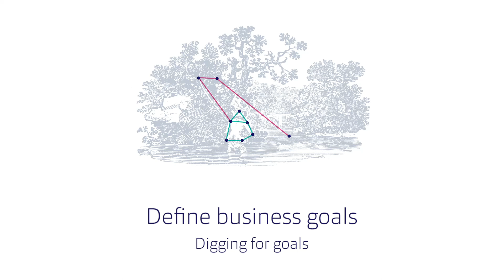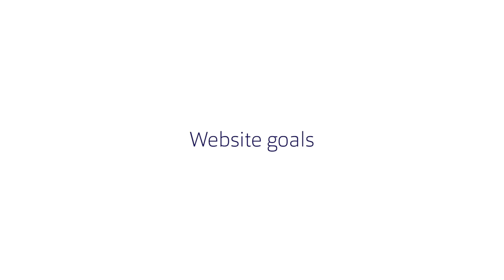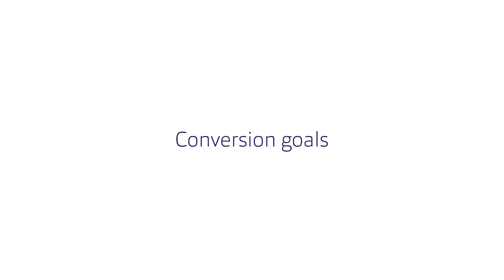Defining Business Goals - Part Five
Watch 'Digging for Goals' part of our online digital marketing course.